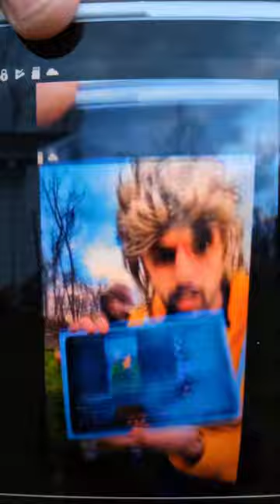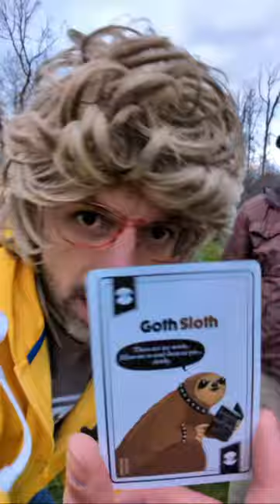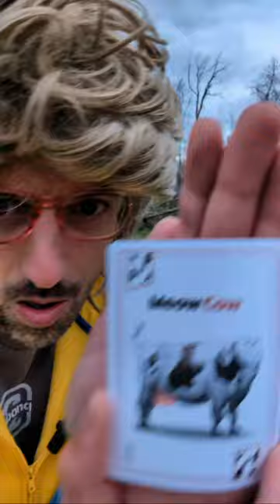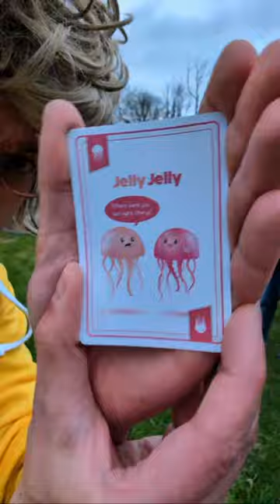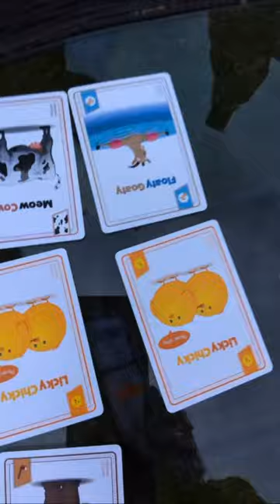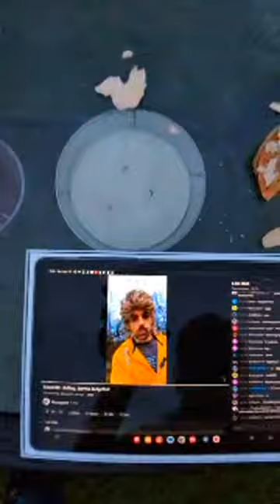Boom IRL chilling. burrito dodgeball